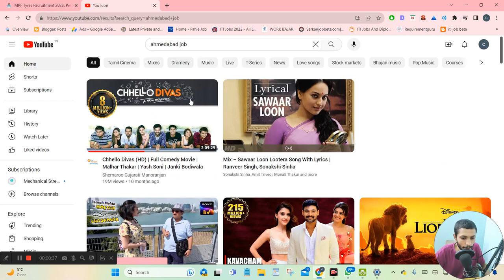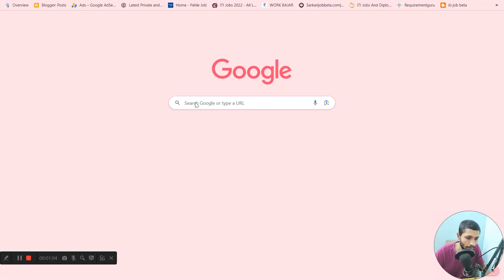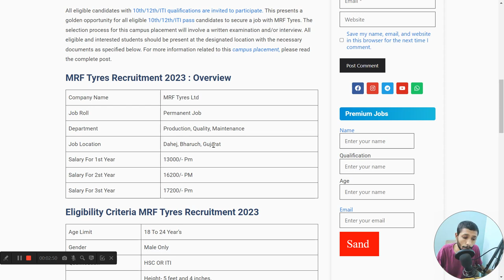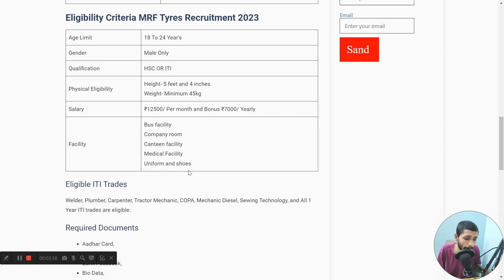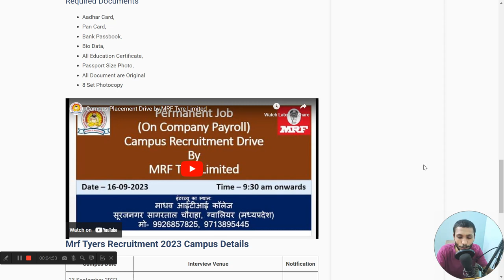Tyre Company Job 2023 | Private Company Job | MRF Tyre Company Job Vacancy 2023 | Latest Job 2023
Topics Covered in the Video:
mrf tyre company job vacancy
mrf recruitment 2023
mrf job vacancy 2023
mrf tyres jobs
mrf tyres recruitment 2023
tyre company job 2023

jbm company ahmedabad gujarat,
ahmedabad job vacancy 2023,
sanand gujarat,
maxxis rubber india private limited sanand plant,
tdsg company gujarat,
tata motors sanand plant gujarat,